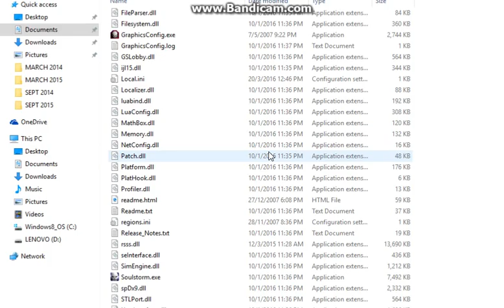yakin dan berintergriti wh40k dow empayar tau lwn chaos/huru hara 4